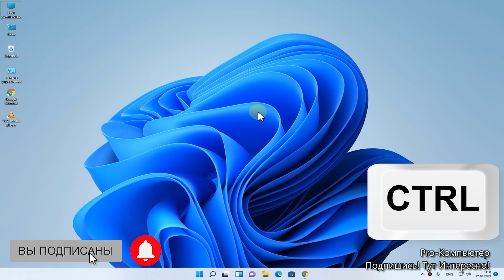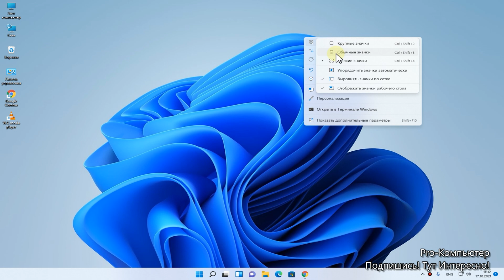Как увеличить, уменьшить значки на рабочем столе Windows 11/10/8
«Как увеличить размер значков на рабочем столе Windows 11» и настройка Windows 11 станет понятней. Если вам не нравятся мелкие значки (ярлыки), то их можно легко увеличить! Изменить размер значков на рабочем столе Windows просто! Смотри урок до конца!